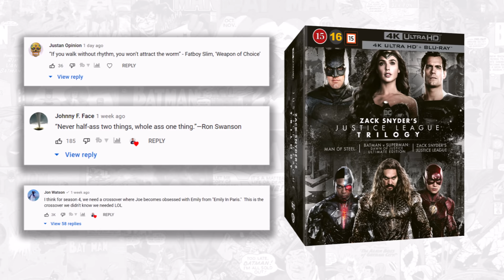OBI WAN KENOBI Trailer Breakdown And Sizzle Reel Explained | Plot Theories And Darth Vader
OBI WAN KENOBI Trailer Breakdown And Sizzle Reel Explained | Plot Theories And Darth Vader. We explain, breakdown and react to the new Obi Wan Sizzle Reel Trailer that was dropped for Disney Plus Day.

/* SOCIAL MEDIA */

/* VIDEO INFORMATION */

0:00 Obi Wan Kenobi Intro
0:32 First Look Sizzle Reel Breakdown
0:47 Darth Vader Returns!
1:35 Inquisitor Trilla Returns
1:51 Revenge Of The Sith Follow on
2:07 Baby Luke
2:39 Other Planets
3:07 Reaction

Hello there, welcome to the Heavy Spoilers show I'm your host Paul aka Homie One Kenobi and this video we're breaking down one of the big teaser that's been dropped on Disney Plus Day.

We've now had our first look at what's gonna be happening in the Obi Wan Kenobi show and it kinda hints towards what's gonna be happening in the big Star Wars show.

I'm not gonna give a spoiler warning as there's not many leaks on it but if you enjoy the video then please hit the thumbs up button and make sure you subscribe for more breakdowns on everything that was announced at the event.

With that out the way, thanks for clicking this now let's get into Obi Wan Kenobi.

Ok so yesterday a sizzle reel for the show released that hinted at a lot of things that will be happening in the series.

This was primarily narrated by Ewan McGregor and Director Deborah Chow who talked about what it meant to bring Obi Wan back and what exactly would be happening in the show.

For months now we've known that Hayden Christensen will be returning to the role of Darth Vader and that both he and Obi Wan will be sparring off against each other at a location that many thought was Mustafar.

This was of course where they have their last confrontation in the timeline and after Obi Wan got the high ground...both morally and literally, he left him to die.

However there's been a lot of back and forth over this and currently the fan community is saying that it's actually onboard a Venator Class Destroyer which was actually the flagship that Obi Wan had during the Clone Wars.

Now In a New Hope they kinda talk about how when they last saw each other that Obi Wan was the teacher and obviously they're just kinda retconning this line a bit to make the show way more interesting.

However the sizzle reel did kinda hint towards the direction that the show is gonna be going and it stated that at this point in time that the Jedi are on the run and being hunted down.